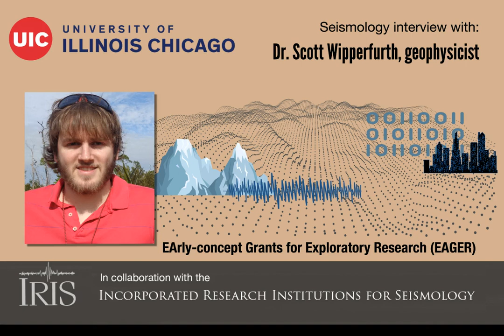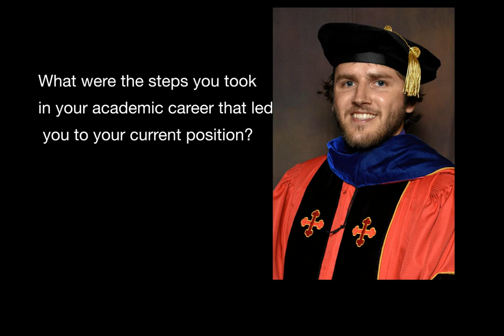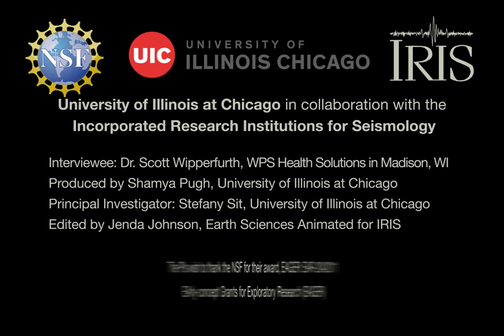Interview with seismologists—Dr. Scott Wipperfurth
Scott Wipperfurth earned his PhD in Geophysics and currently uses his skills and training in data science and computer coding as a Healthcare Informatics Analyst at WPS Health Solutions in Madison, Wisconsin. Scott was a first generation college student and during this interview he discusses the financial costs and opportunities he encountered with his geoscience degrees.
Timestamps:
0:00 Tell Us About Yourself
1:06 What does your work day look like?
2:26 What topics related to geophysics interest you most?
2:53 What were the steps you took in your academic career that led you to your current position?
4:00 What barriers did you encounter in this aspect of your life?
4:44 How financially obtainable do you think a degree in geoscience is?
5:58 What skills were applicable in your career?
6:52 What is your workplace atmosphere like?
7:34 What advice would you give to students pursuing a career in geoscience?